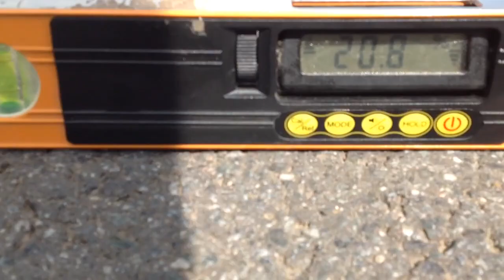Danmarks stejleste " markvej"?